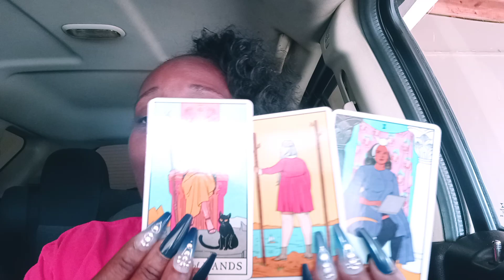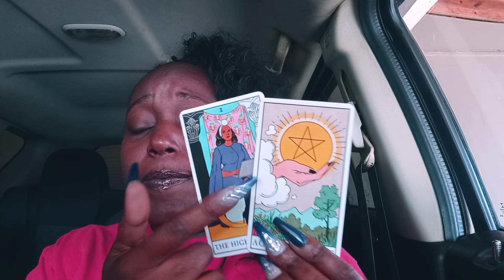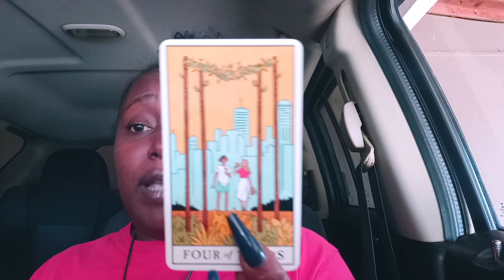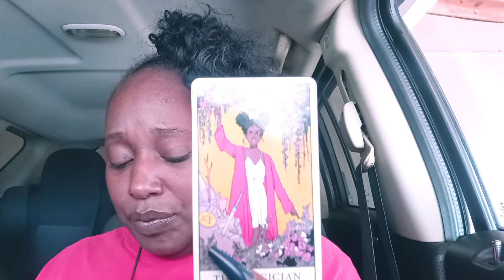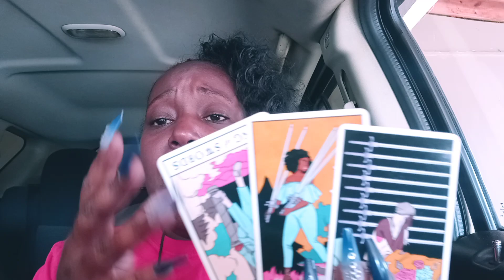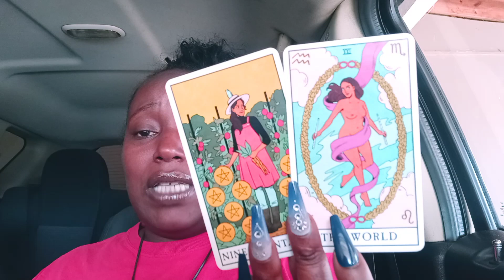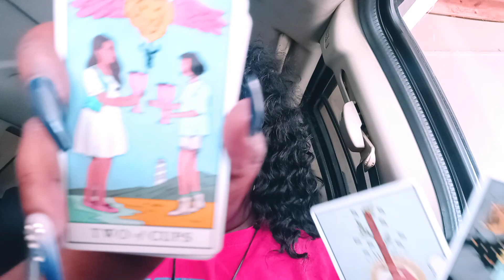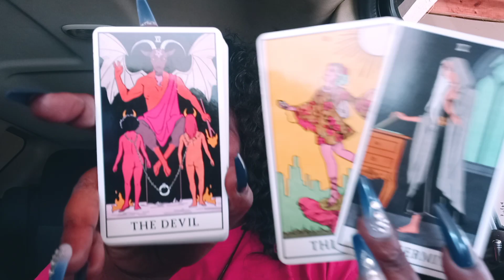SOMEONE IS NOT LETTING GO..YOU FOCUSED ON YOU